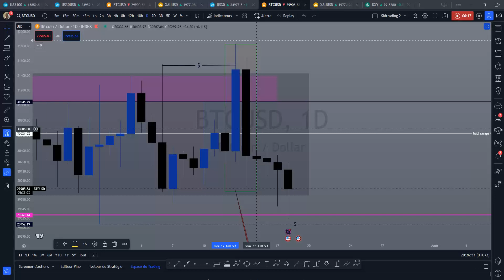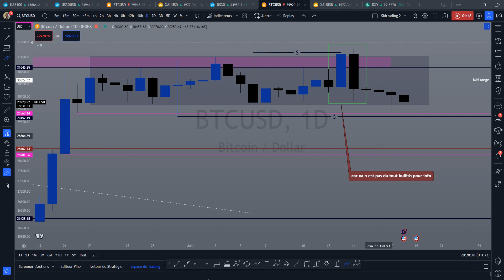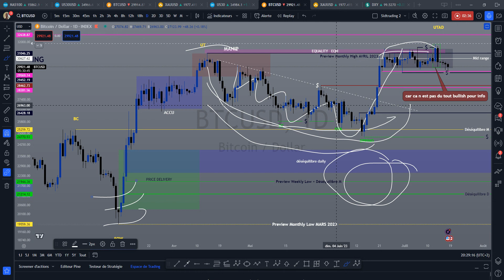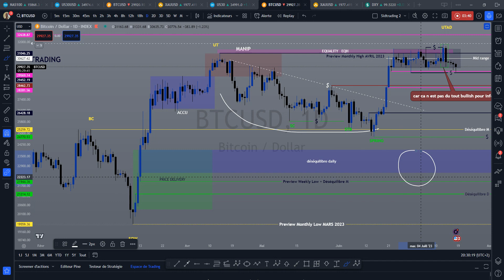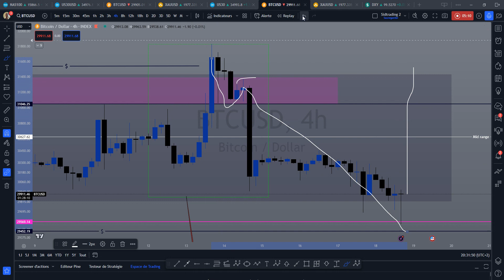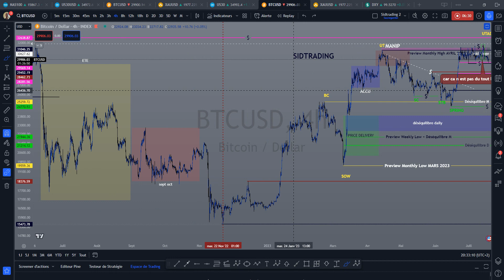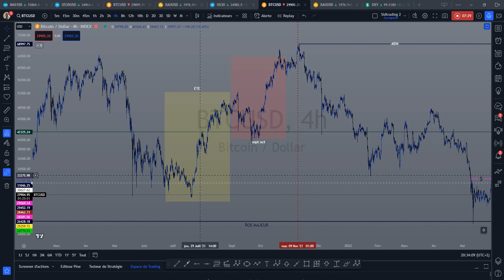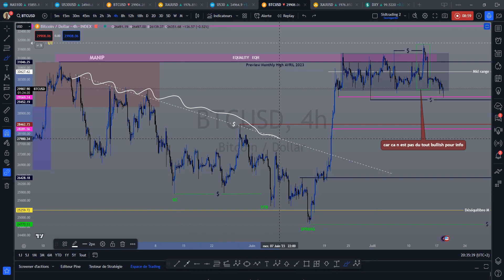BITCOIN BTC SUIVI 🚨 Bybit.com/invite?ref=K1E7QJ 🚨